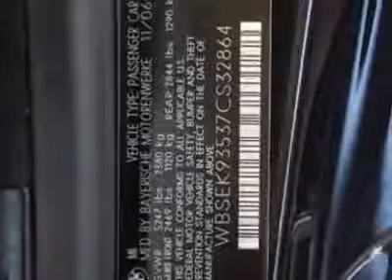2007 BMW M6 Convertible Convertible - Marietta, GA